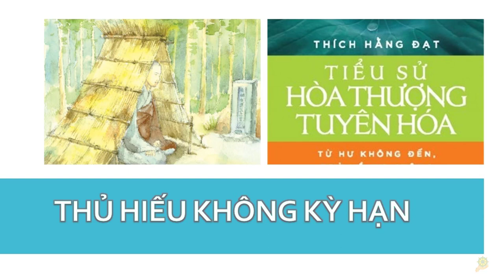HT Tuyên Hóa | Thủ Hiếu Vô Kỳ Hạn | Quyển 1 Bài 32 | Cuộc Đời Và Đạo Nghiệp HT Tuyên Hóa